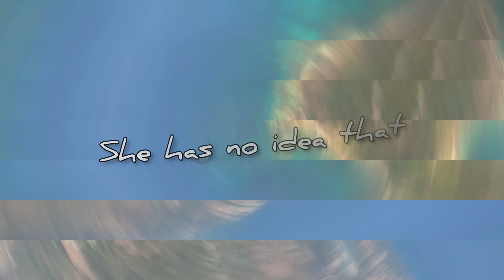Surprising my mom in Jamaica 🇯🇲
My mom has never met my daughter in person. They've always communicated over video chat. So, my sister and I decided it was time for them to meet, BUT we do it as a surprise.
We've been having many conversations with my mom over the weeks prior, where we've slipped up and told her but quickly "corrected" that fault - mom was totally oblivious. 😆